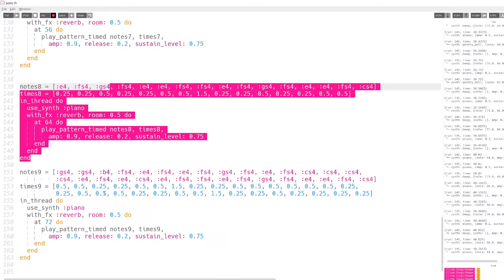Big-O (Shape of You cover) in Sonic Pi - Ruby coding music synthesizer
is there some1 who can sing? would like to make actual decent production quality parody version of this about coding (lyrics below) and a few others - have a few Eminem ones ready :l

Memory isn’t the best place to find a data type,
So the source code is where I go.
The compiler builds a symbol table, fills in the dots,
Goes thru all these different phases, spits out machine code.
Take my hand, stop, let’s take a deep dive into this blackbox,
And then we start to code, and now I’m singing like

Girl, you know I want your code
Your code was handwritten for somebody like me.
Come on now, follow your [tech] lead
I may be lazy, but don't mind me.
Say, boy, let's not code too much
Jump on my call and put those defects on me,

I'm in love with the code you wrote,
We push and pull, like developers do,
And although the build is failing too,
I'm in love with your code.
And last night, you were in my branch,
And now my code smells like you.
Every day, discovering bugs brand new,
Still, I’m in love with your code.
Oh—I—oh—I—oh—I—oh—I
Big-O-Big-O-Big-O-Big-O
Big O of O(log n)
Oh—I—oh—I—oh—I—oh—I
I'm in love with the job you do.

One week in, we let the Scrum begin,
We're staying late on our first sprint.
You and me are swifty, go all you can code,
Now fill up your bag and let’s go $HOME.
We talk for hours and hours about the bugs and the hours,
And how the latest build is doing okay.
Leave and get in a taxi, then get a call in the backseat,
"Production is down, so come back right away."